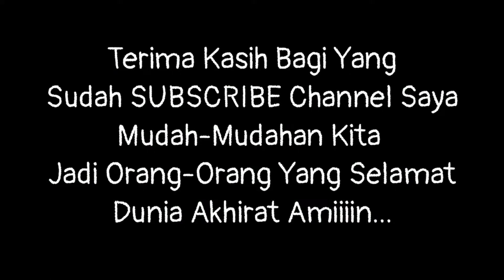PINTU MERBAU OVEN PAPUA, Model Nat Selempang Full HD 1080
KAYU MERBAU OVEN, KUSEN MERBAU OVEN, JENDELA MERBAU OVEN, PINTU MERBAU OVEN Kualitas ASli MERBAU PAPUA

Bagi Teman-Teman Yang sedang Mencari Kusen Atau Pintu Untuk Rumah Silahkan Hubungi Saya Karena di channel ini akan banyak sekali Didapatkan model-model kusen, pintu dan jendela Dari Bahan Kayu MERBAU OVEN Super seperti:

Kusen Kayu Merbau Oven , Pintu Merbau Oven , Jendela Merbau Oven, Kusen Merbau Oven Papua, Kusen Merbau Oven 6x15, Kusen Merbau Oven 6x12, Pintu Utama Merbau Oven

main door,
house door design,
house design,
new door design,
home door design,
home design,
door ka design,
door wood design,
wooden door,
gate door design,
gate design,
door window design,
window design,
room design,
room door design,
front door design,
sliding door design,
door designs,
sliding door,
double door design,
double door,
door mat,
latest door design 2022,
new door design 2022,
bedroom door design 2021,
front door designs for houses,
t patti door design,
kitchen glass door design,
washroom door design,
 jati door, plain window,
Meranti window,
minimalist teak door,
Plywood Door,
Teakwood Door,
Multiplek Door,
Blokbord Door,
the bathroom door,
minimalist door,
classic door,
Uniq Door,
home door design,
home main door design,
home design,
main door design wooden,
wooden door design,
wooden main door,
wooden door,
main door double door design,
double door design,
double main door design,
main double door design,
main door wood design,
door designs,
main door designs,
house main door design,
house main door,
house door design,
new door design,